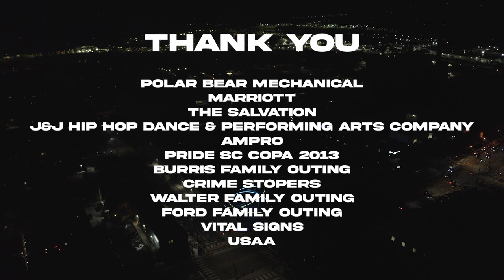Switchbacks FC vs Monterey Bay FC - Matchday Highlights - 07.04.2023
Your Black & Blue brought home another 3 points to a PACKED Weidner Field Tuesday night, for an amazing 4th of July match against Monterey Bay FC. We saw an early goal in the opening minutes of the match from Juan Tejada, assisted by an amazing cross from Jonas Fjeldberg. In the 2nd half, we saw 3 goals, with Stevie Echevarria securing a brace, and Romario Williams putting away a PK with no issue.

4th of July at Weidner Field was a night to remember and was topped off with the most immersive fireworks display.

See you all for our next match against San Diego Loyal on Friday, July 14th back here at Weidner Field.